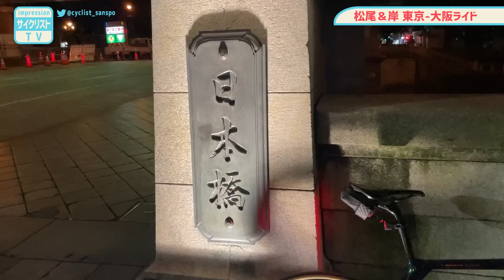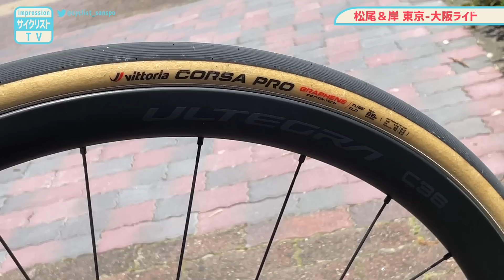アルテグラホイール「C36」を東京⇒大阪まで自走インプレッション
シマノのアルテグラグレードのホイール「WHR8170-C36」をインプレッション！
東京から大阪まで自走して性能をチェックしました。山あり風ありの厳しいコンディションにどのような走りができるのか...??動画をチェック！

サイクリストTVは、一般財団法人日本サイクルスポーツ振興会（JCSPA)が運営する自転車総合YouTubeチャンネルです。